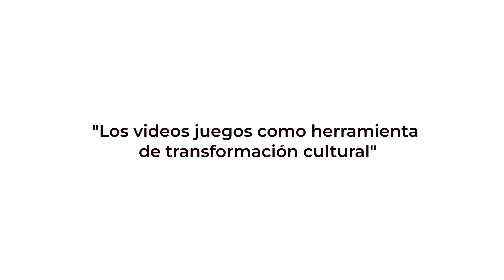Masterthink Tomás Giovanetti - Los video juegos como herramienta de transformación cultural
En el Masterthink de noviembre vamos a conversar con Tomás Giovanetti fundador y CEO de The Gaming Agency.
TGA lleva el gaming como bandera de aprendizaje y transforma día a día a grandes compañías con la inclusión de juegos en sus procesos.

¿Cómo influye la innovación en este camino?, ¿de qué manera lleva a cabo los procesos junto a su equipo?, ¿cuál es la clave para llegar al éxito?

Todo esto y mucho más en Masterthink noviembre